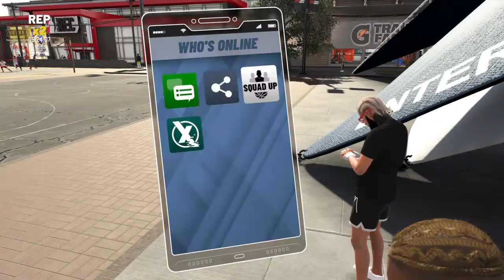Dallas Baker's stream